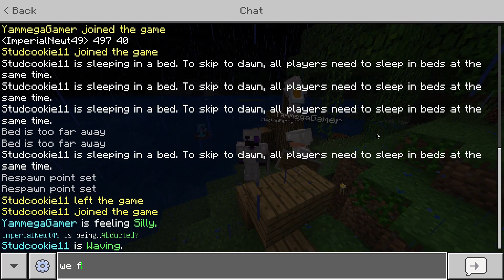We found a full Dimond skellyman!!!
We some how found one naturally in Minecraft
And we got him in his own room
His name is Mr. Bone-Jangles